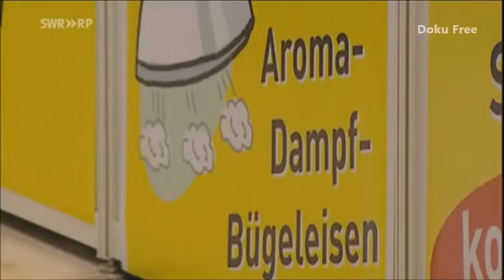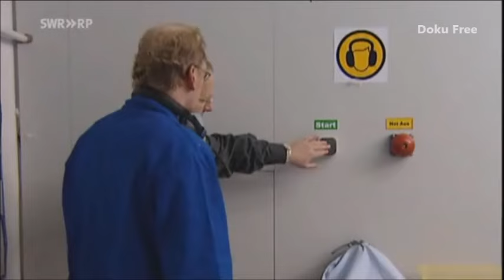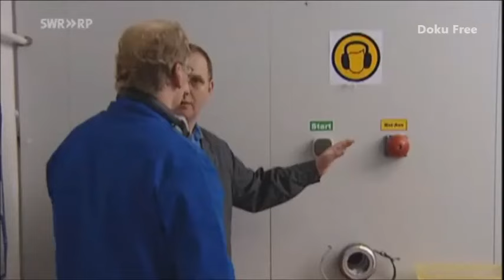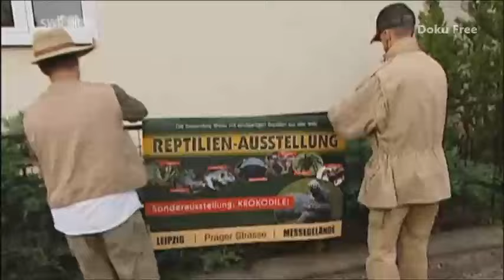Das Beste aus Verstehen Sie Spaß? mit Yvonne Catterfeld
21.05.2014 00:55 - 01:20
Sender SWR Sprache Deutsch
mit Yvonne Catterfeld. Ab März 2014 zeigt das SWR Fernsehen immer am Dienstag Das Beste aus Verstehen Sie Spaß?. Die Zuschauer erleben noch einmal die einfallsreichsten Lockvögel mit ihren witzigsten Streichen der vergangenen Jahre aus Verstehen Sie Spaß? In dieser Ausgabe sehen die Zuschauer u. a. Yvonne Catterfeld. Ob Telenovela oder Romantic-Comedy, Yvonne Catterfeld ist ein Multitalent. Das beweist sie nun als Flughafenangestellte.